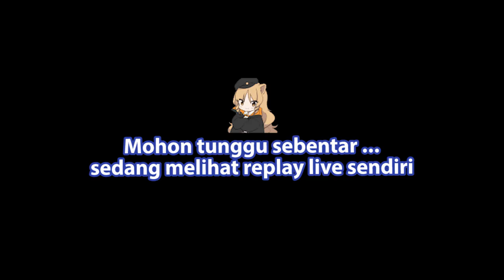Ketika Anda Terlalu Berekspektasi Lebih, Lupa Kalo Ini dari Hoyoverse 😂😂 - Honkai: Star Rail #1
【 DISCORD SERVER! 】